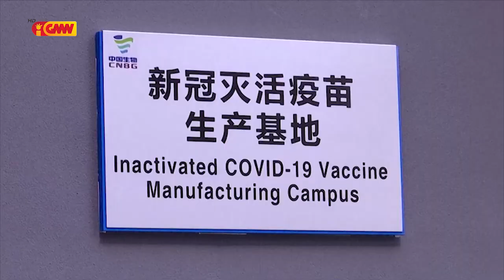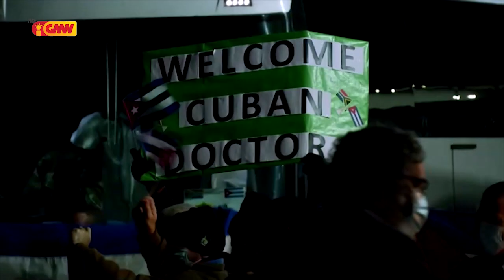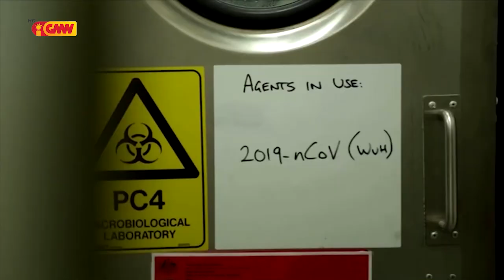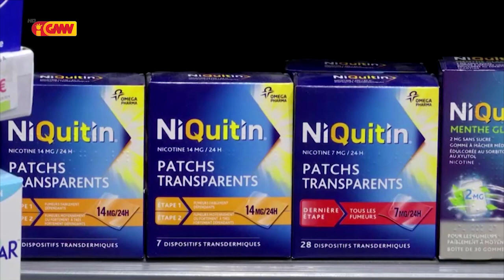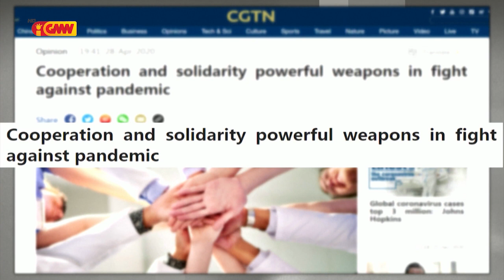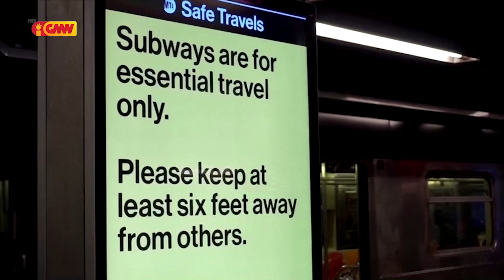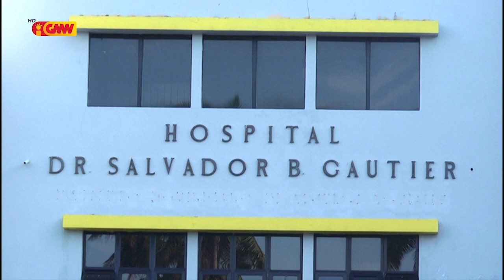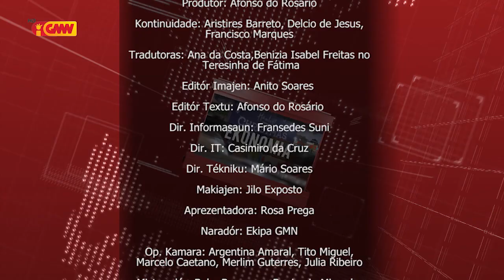Mundu iha Tetum 02 de Maio 2020